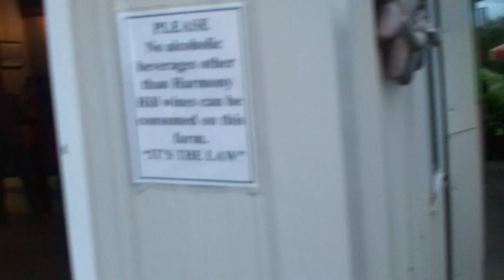Story (Brandi Carlile) - Anna & Milovan (2009)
Just another Saturday night in the Midwest!